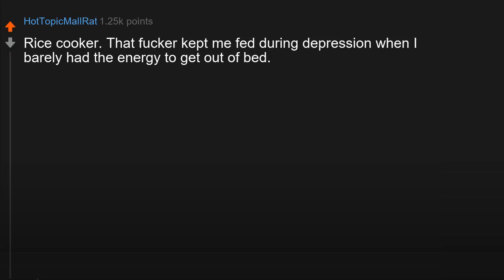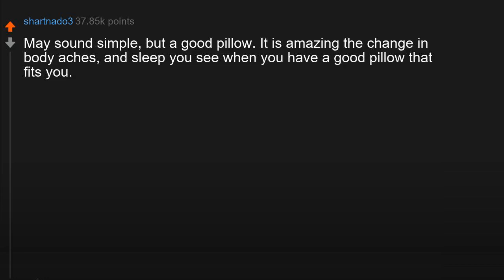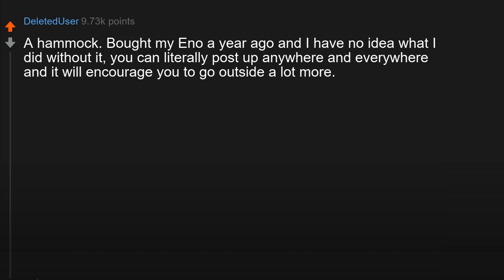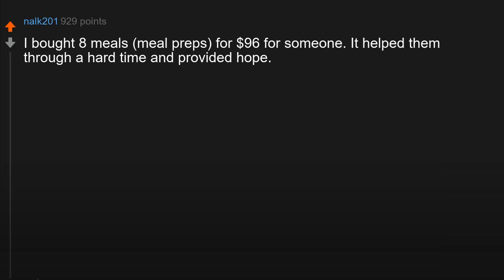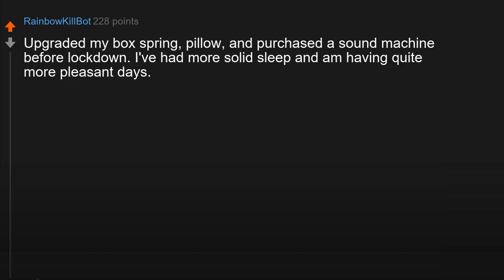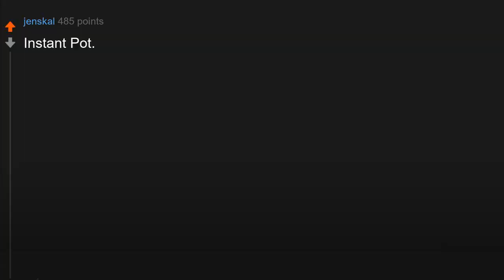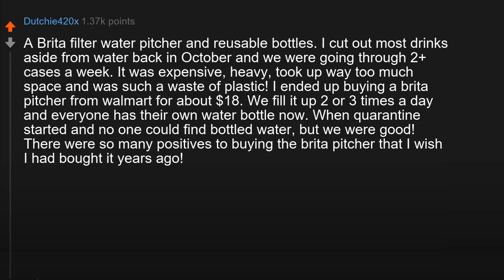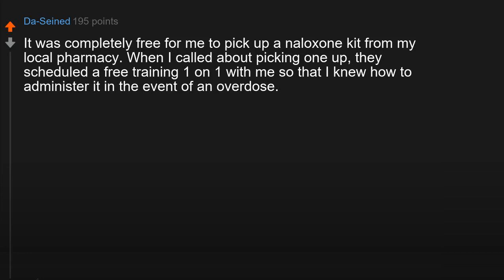What life changing item can you buy for less than $100 r/askReddit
What life changing item can you buy for less than $100?